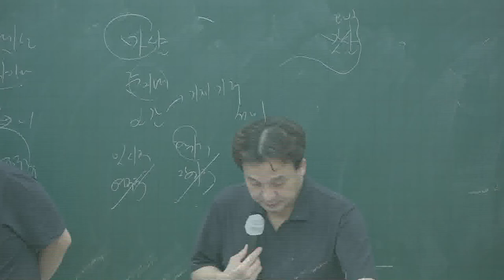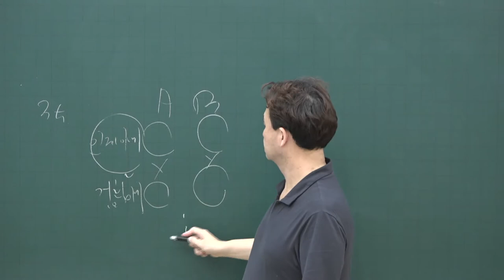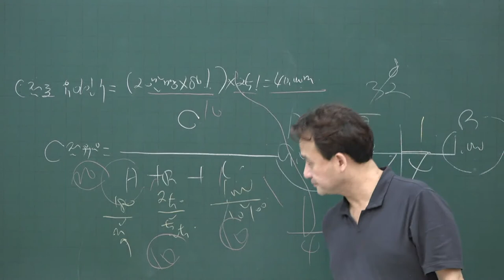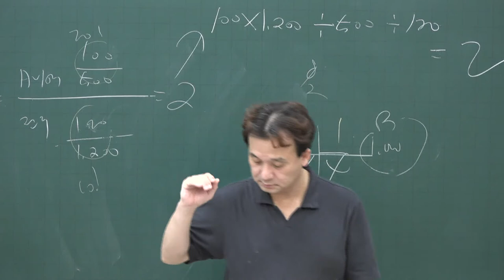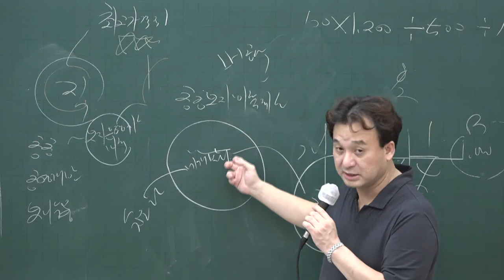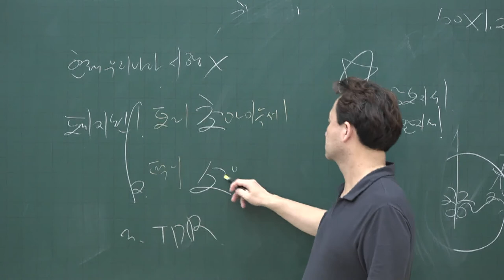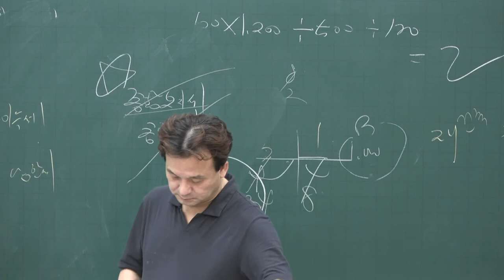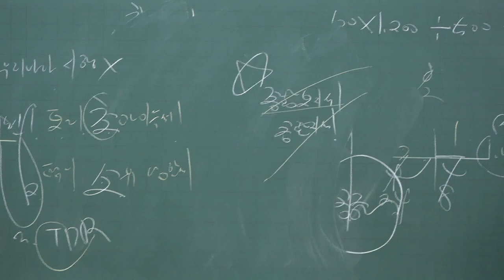[공전무] 2020년 공인중개사 부동산학개론 테마특강과정 9-3